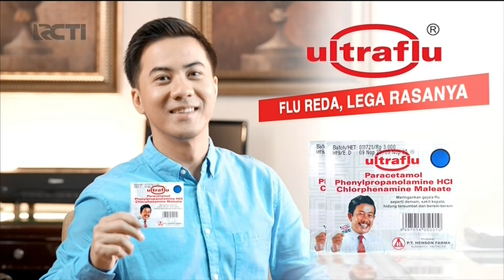Jeda Iklan RCTI : Saat Adzan Maghrib - Des 20 2021